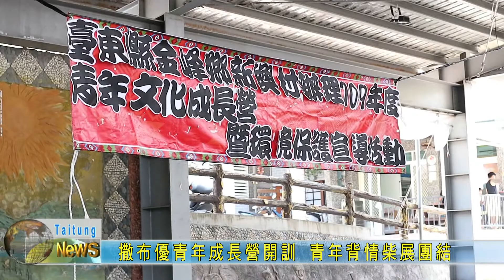20200820 撒布優青年成長營開訓 青年背情柴展團結